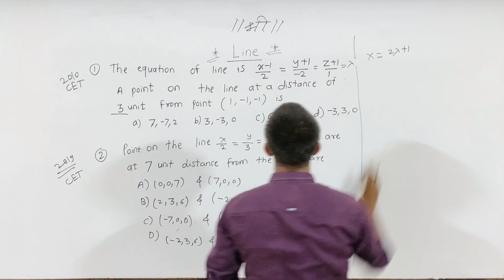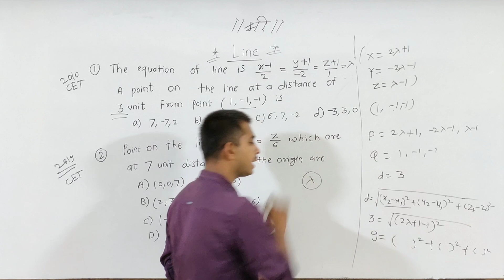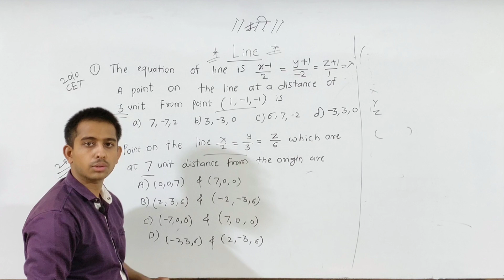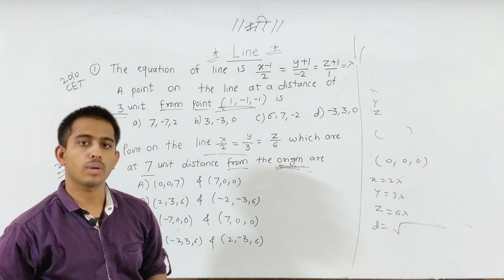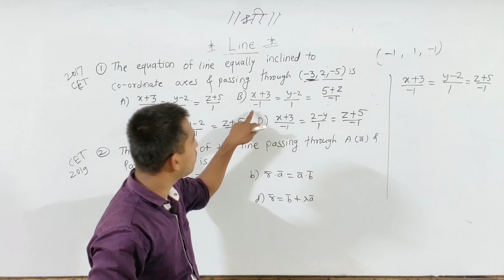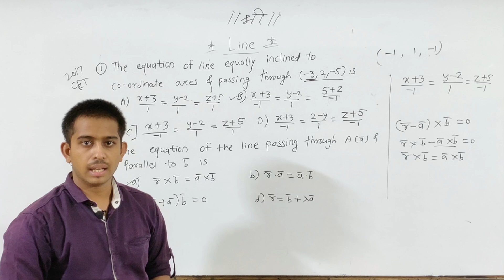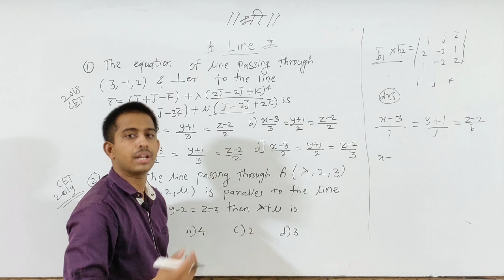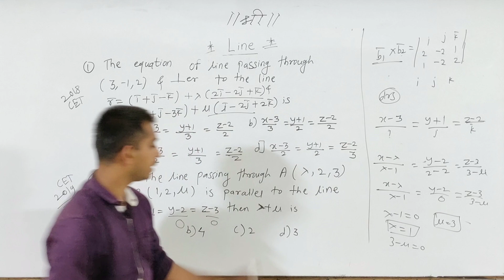MHT-CET2020 | Line Previous years Questions | Part-2